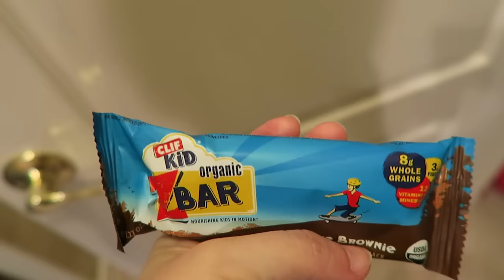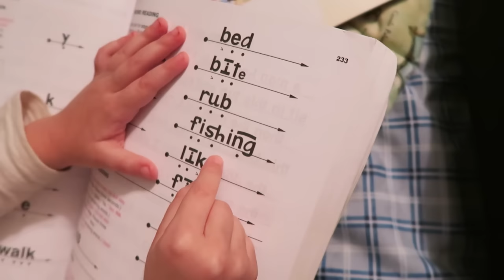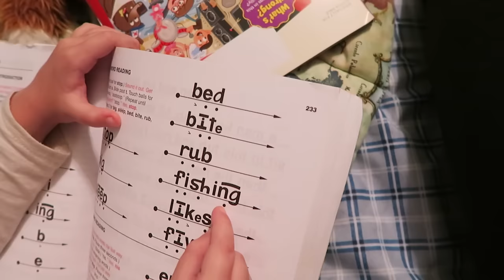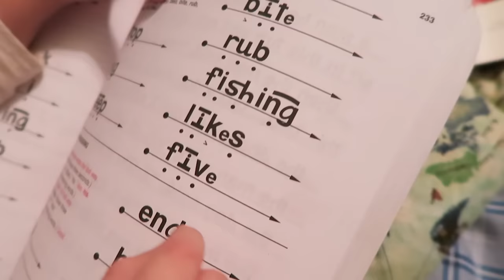Reading is Hard! | DITL 2.1.16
Lunches for picky eaters, old movies, cowboy ninjas, reading can be physically, and more happening during this day in the life, WOO!
Gray's reading lesson book (same on Sophie learned from)

-Year Five: In progress =)